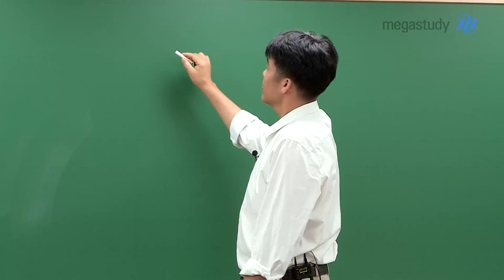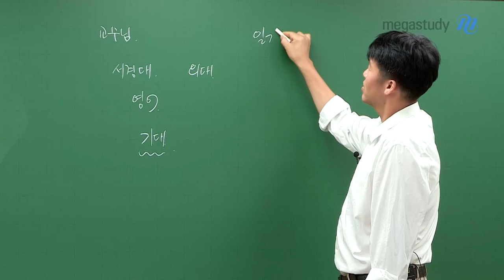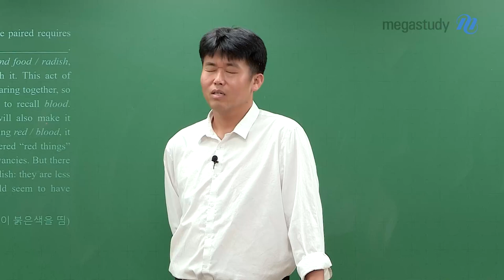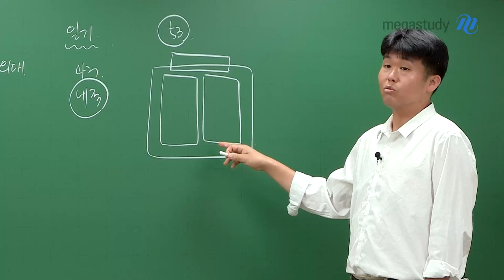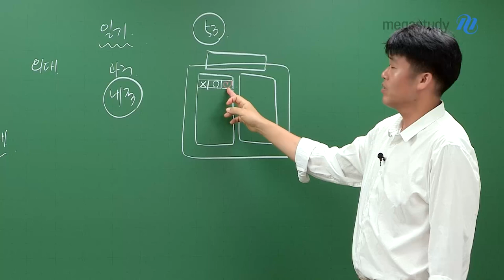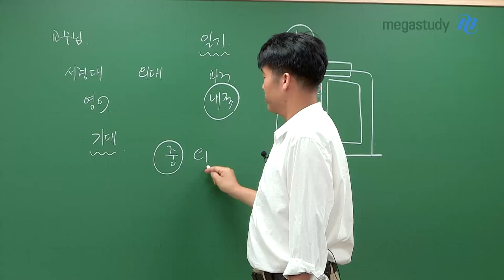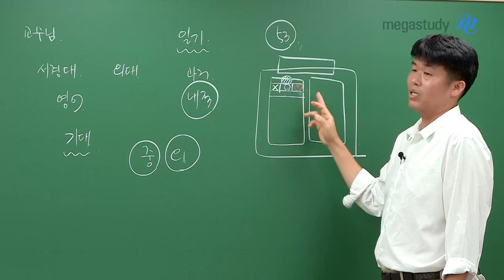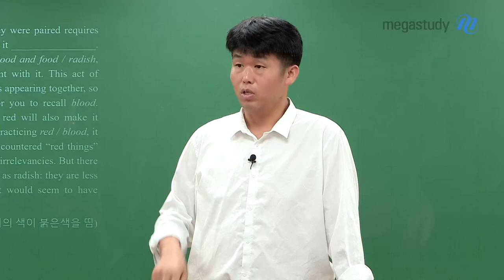[메가스터디] 영어 킹콩쌤 - that thing you do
that thing you do
= 특정한 행동이나 사건을 지칭하는 표현

수능 50일이 남은 지금 이 시점,
여러분에게 해주고 싶은
킹콩쌤의 메시지!

막판 스퍼트!!
남은 기간 동안 미친 듯이 공부해봅시다!